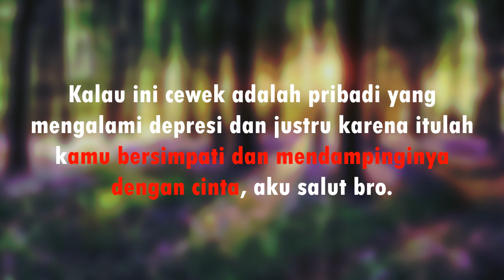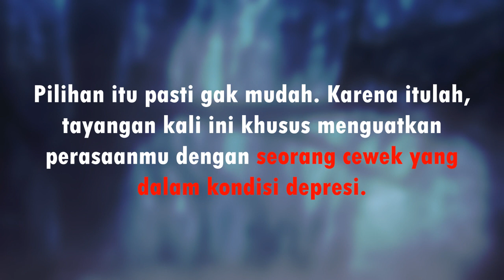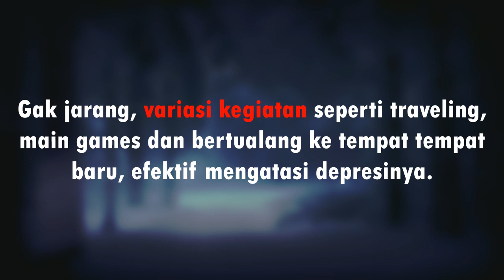Menjalin Hubungan Dengan Cewek Depresi & Mental Issue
Saat kamu jatuh hati dan yakin berkomitmen dengan seorang cewek, maka pasti ada sesuatu yang positif darinya sehingga itu membuatmu merasa dilengkapi.

Tapi, bisa jadi sedikit dari para cowok, mungkin juga kamu salah satunya yang saat ini sedang dalam ikatan asmara yang gak biasa. Kalau ini cewek adalah pribadi yang mengalami depresi dan justru karena itulah kamu bersimpati dan mendampinginya dengan cinta, aku salut bro. Pilihan itu pasti gak mudah.

Karena itulah, tayangan kali ini khusus menguatkan perasaanmu dengan seorang cewek yang dalam kondisi depresi.